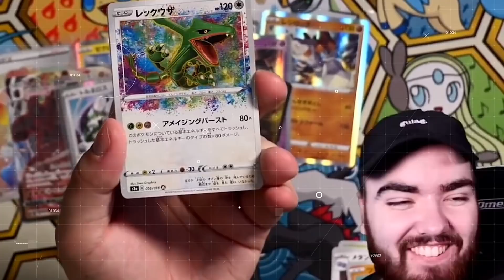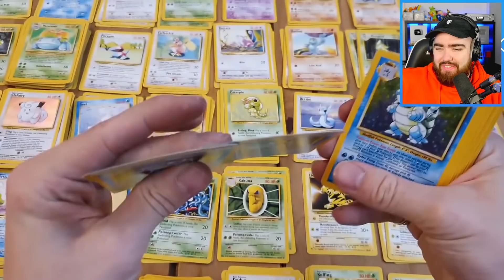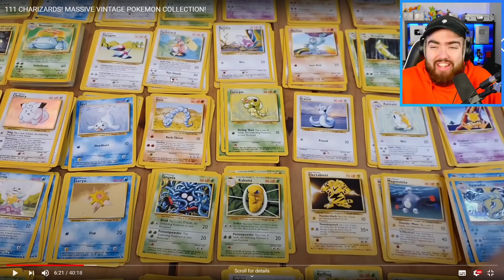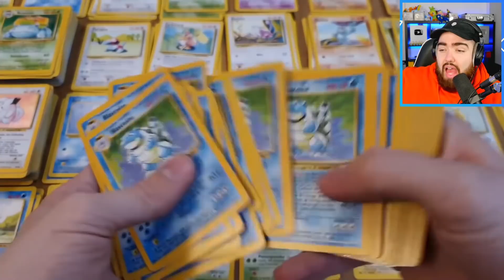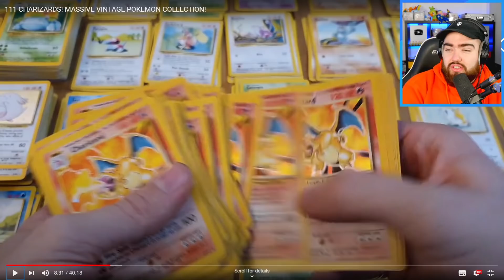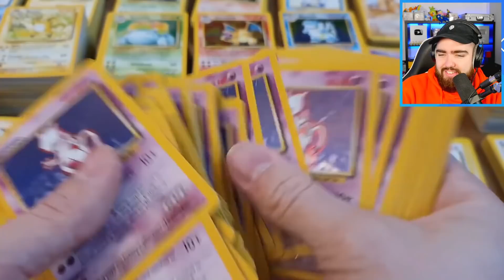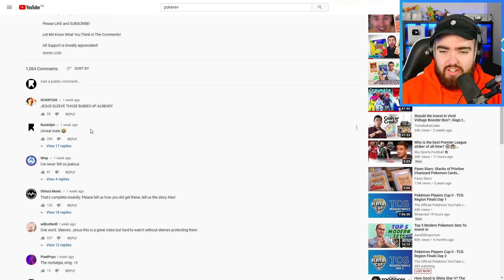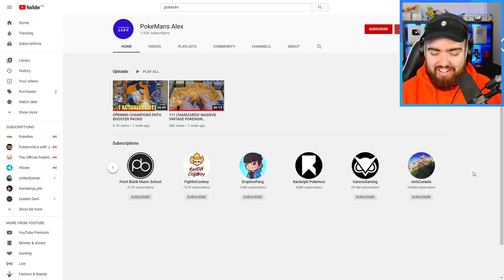Man Finds Pokémon Card GOLD MINE In Attic (100+ HOLO Base Charizard Cards)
In this video we react to @alexbowhay9849's video in which he finds some lost Pokemon Card treasure!